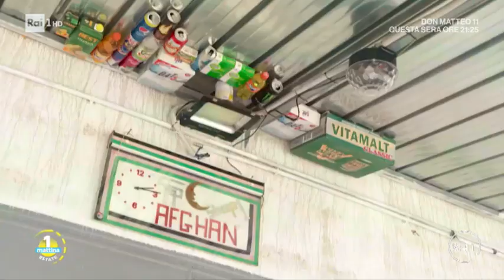Lo sgombero della baraccopoli di Borgo Mezzanone - Unomattina Estate 18/07/2019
Fra gli obiettivi del Ministero dell'Interno c'è un grande piano nazionale di smantellamento degli insediamenti abusivi. Un recente intervento riguarda l'area irregolare di Borgo Mezzanone, in provincia di Foggia, dove vivevano quasi 1700 persone. L'ultimo sgombero è stato effettuato la scorsa settimana, dopo quelli di febbraio, marzo e aprile. Su circa 20 ettari di villaggio abusivo, ne sono stati, per ora, abbattuti sette, ma lo smantellamento proseguirà.